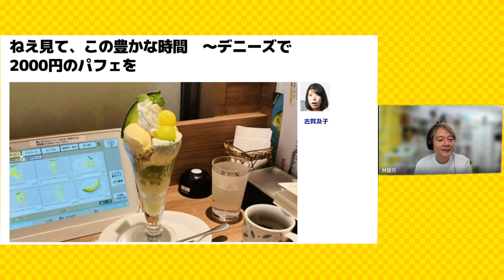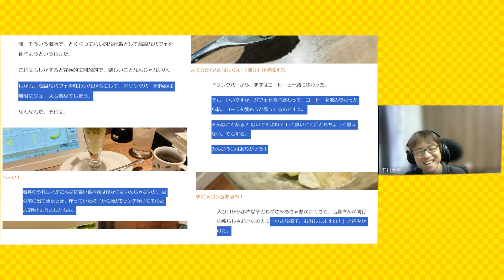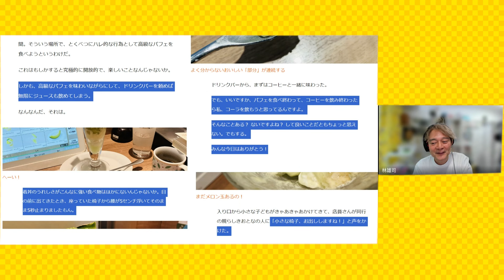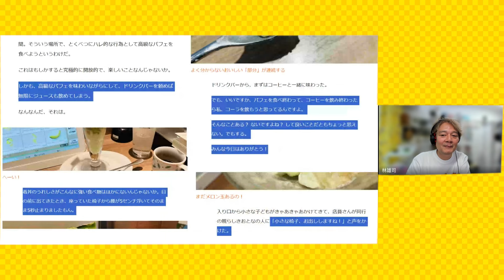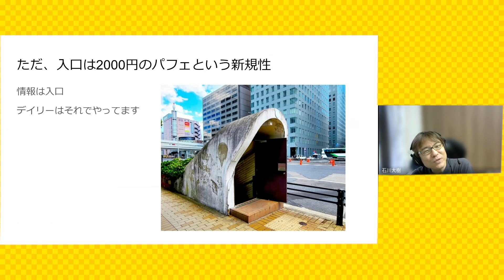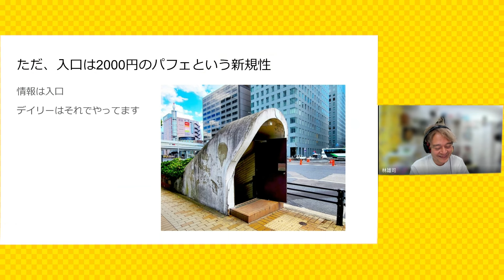デイリーポータルZ アフタートーク・ねえ見て、この豊かな時間 ～デニーズで2000円のパフェを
よみものサイト・デイリーポータルZの記事の動画です。記事はこちら
「ねえ見て、この豊かな時間　～デニーズで2000円のパフェを」